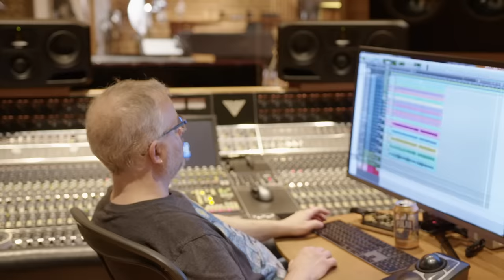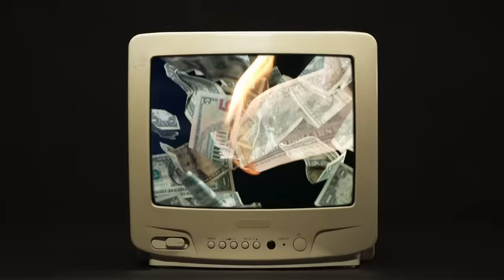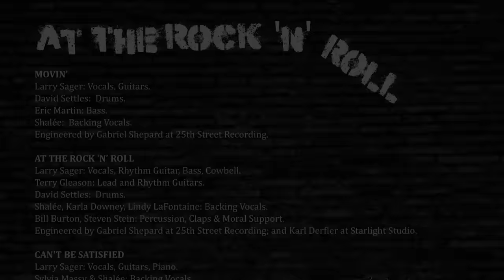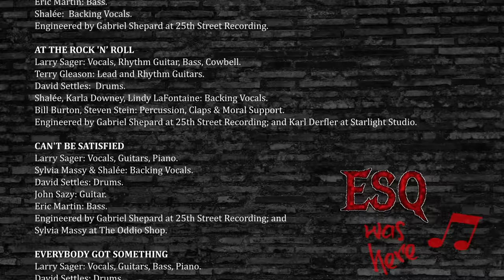ESQ - Everybody Got Something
Larry Sager: Vocals, Guitars, Bass, Piano
David Settles: Drums
Danielle Clark, Anne Marie Ceralvo: Backing Vocals

Mastered by Steve Turnidge
Album Art by Daniel Llewellyn
Special Thanks to Chris Johnson

Production Assistant: Julio DeSantos

Liver performance filmed by Nick Sargent and Walter Zarnowitz

Eric Martin, Shaleé, Angela Wang, John Sazy, Richard Batchelder, Steve Roberts, and Mark Wilson

Background Singers in Videos: Shalee; Angela Wang; Skylaer Palacios; Marcia Lopez; Lina Lebherz

Everybody Got Something

Sittin’ Here Watchin’
On my TV Screen

Politicians back from vacation
Yeah, they’re makin’ the scene
There’s a scandal over here
Money wasted over there

Here come the boys from the Big House
Gonna make things right
Everybody Got Something to Say
Everybody Got Some
Mr. Investment Advice

The thing to buy, he has to sell
Knows market psychology
He can ride it up and down
Mr. Seminar Leader
What are we to do?
He say he want a limo to drive
And every last buck from me and you

Everybody Got Some
I’m watching on my TV
Listen to the radio
Commercial interruption
Where did the music go?
Can’t even find my show
Can anybody say if it’s ever gonna change

Everybody Got Something to say . . . 86 my TV Set